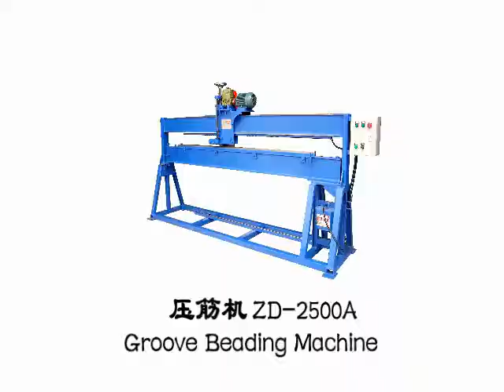Groove Beading Machine ZDW-1.5*1250